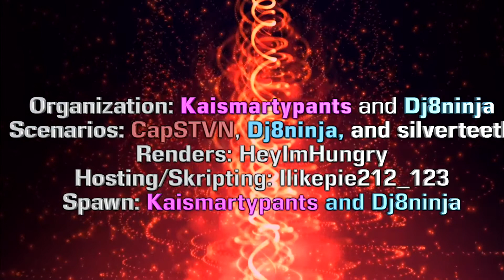Because Some Things Need Explaining - Over the Top UHC S5 Ep0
Thank you to March Patrons Cazz, Scoops, Crafters, Wizard, Wendy, Tarissa, Vince, Brodator, Joey, BBR, Anna, Bee, SheamFighter, TimGB, Tiniknik & SidGarcia!

Welcome to Over The Top UHC Season 5, the one year anniversary season! This season is a Nostalgic Teams of 4 with the scenarios, "Fire Emblem", "Luck Of The Draw", and "Multiverse". "Fire Emblem" is a scenario in which every player will randomly get one of 14 classes, based on the classes from the Fire Emblem Franchise. â€œLuck Of The Drawâ€ is where, before the game starts, everyone gets to shoot a dartboard. Wherever their arrow lands determines if you get a scenario or not, and what scenario you can get. The host determines the scenarios before the game, making sure nobody knows what scenarios correspond to what colors until everyone shoots. The scenarios can be: Bowfighters, Blood Diamonds, Depths, Hastey Babies, and Timber. If you miss the board, you get no scenario. "Multiverse" is a gamemode in which aspects of the Nether and The End, are worked into the overworld. This includes Nether Fortresses and Obsidian Pillars in the Overworld, Nether Mobs and Endermen spawning more frequently. Traveling to The Nether or The End is disabled. The server is 1.8 and the map is 2000x2000 [+1000 to -1000] blocks. Meetup is Episode 7, Permaday is Episode 7 as well. Episode 1 will be released on April 28th, 2018, and other episodes will come out every other day at 5PM CST.

Organization: Kaismartypants and Dj8ninja
Hosting/Skripting: Ilikepie212_123 [Magik]
Scenarios: CapSTVN, Dj8ninja, silverteeth
Spawn: Dj8ninja, Kaismartypants       Terrain: Dj8ninja, Ilikepie212_123, and Kaismartypants
Intro: Kaismartypants   Renders: HeyImHungry
Logo: EvanWithTheNs   Music: Dirty Palm- Oblivion